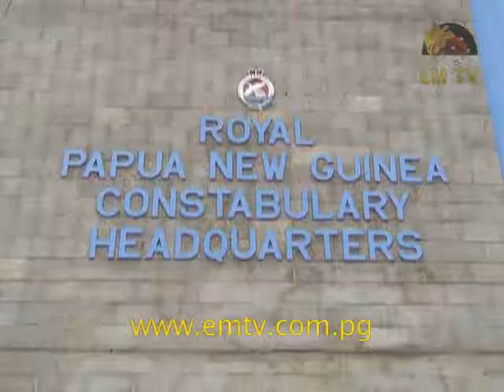Hanuabada Remains Tense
Youths at Hanuabada village are still manning the road blocks leading into the village. This is despite calls by the Motu Koitabu Chairman Miria Ikupu to remove all road blocks...